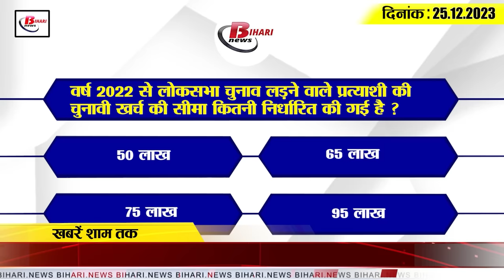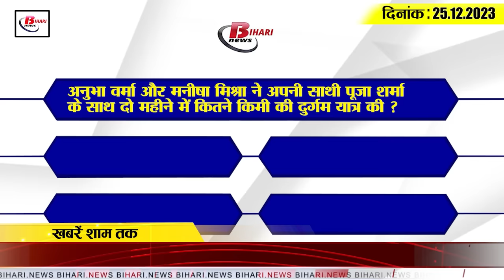Get Today Bihar Evening breaking news of 25 Dec.on Vande Bharat trial, Corona update, Bhojpuri Award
1. Bihar's fourth Vande Bharat trial completed

2. Today is Tulsi worship day, know its importance

3. Monitoring started in Bihar regarding illegal election expenses

4. Third case of Corona found in Bihar, health department ready

5. Bhojpuri Film Awards announced, these became the best actors and actresses

6. Four-day international conference on physiotherapy concluded

7. Underpass will be built on Patna-Gaya railway section.

8. These two women from Bihar participated in the world's most adventurous rally

9. Know the history of Bihar's oldest church on Christmas

10. 1 smuggler arrested with 151 liters of foreign liquor

11. Action against 9 headmasters for not following orders

12. JDU canceled Karpuri Jayanti program for this reason

13. CM Nitish's statement regarding split in JDU

14. Sunil Gavaskar gave important advice to the Indian captain regarding the series.

15. Know what are the rates of petrol and diesel in Bihar today